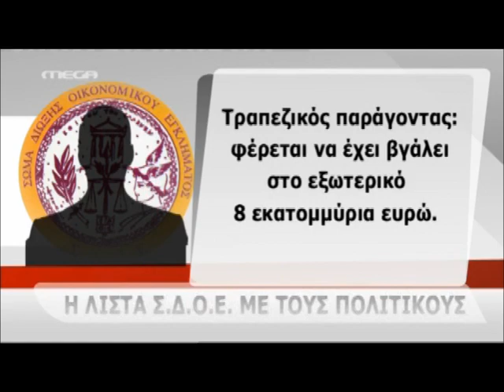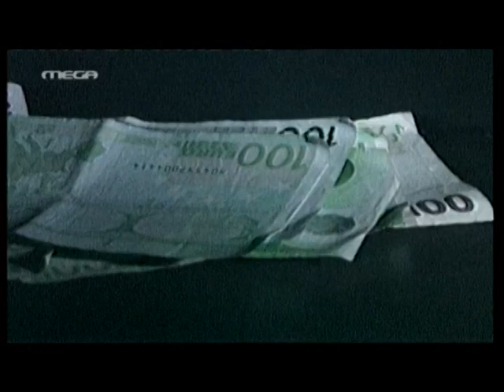NewsIt.gr: Η λίστα του ΣΔΟΕ